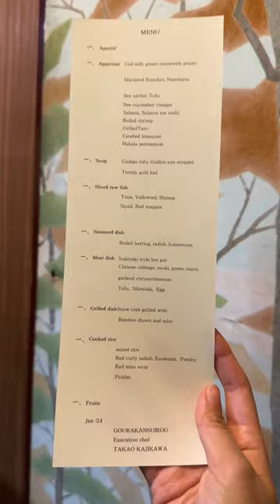Real Life Spirited Away 🐉 (Best Thing I Ate In Japan Day 3)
Here are the Tokyo and Hakone breakfast, lunch and dinner during our Japan trip!

We visited a Norwegian coffee shop with pancakes and brown cheese in Asakusa, Tokyo. Then we hit up a sweet potato cafe and had some Family Mart convenience store food before heading to Hakone.

In Hakone, we ate at a brewery that served seafood pizza, then had hojicha gelato.

For dinner, we had a massive kaiseki dinner where we had various Japanese little dishes like sushi, sukiyaki, hot pot, and more.

✈️ Explore a world of food & recipes with Jeanelleats 🍽️

I'm Jeanelle, your world traveling, foodie friend. I love spotlighting international foods from my travels and my kitchen, blending my passion for eating and learning about new cultures. No boundaries, just incredible dishes and recipes that you can make at home. I used to be afraid to experiment in the kitchen, but I’m here to show you that cooking and baking can be SUPER simple.

🌍 I was born in the Philippines before my family immigrated to the United States. Having the best of both worlds allows me to share the incredible food that my family cooked, as well as the melting pot of cultures that I’ve experienced while traveling.

Let's explore the world through food and discover your next favorite dish! Thanks for being part of the Jeanelleats family, let’s eat, explore, and create delicious memories together 🍳🌈